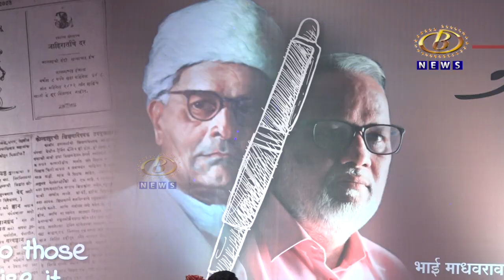दैनिक लोकमतचे संपादक डॉ. वसंत भोसले भाई माधवराव बागल पुरस्कारानं सन्मानित